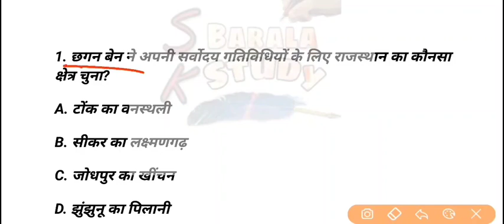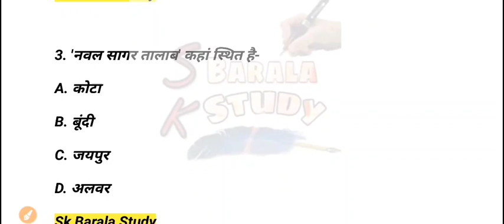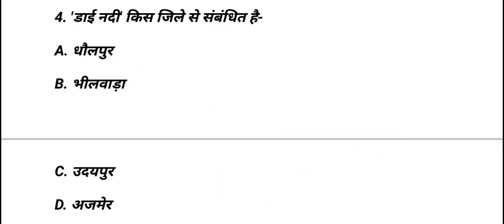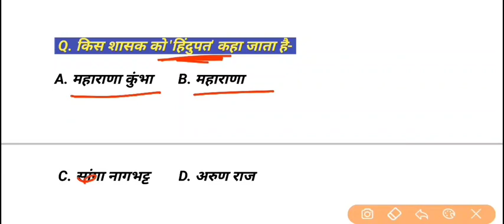#23 Rajasthan Gk | Daily Top 5 Question | Previous Year Most Question | RPSC | RSMSSB | Sk Barala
#23 Rajasthan Gk | Daily Top 5 Question | Previous Year MostnQuestion practice | rpsc | rssb | Sk Barala

Rajasthan Gk Daily 5 question series all video playlist👇(बून्द बून्द से भरेगा घड़ा)

daili 5 question quiz
23 january 2022 top 5 question

राजस्थान का भूगोल क्विज
राजस्थान कला और संस्कृति महत्वपूर्ण प्रश्न
राजस्थान जीके मोस्ट क्वेश्चन आंसर

rpsc previous year exams question
rpsc 2st grade last year exam question
rpsc 1st grade old paper solution

rssb last year exam question

Related Search👇👇
Rajasthan gk

rpsc previous year papers
rpsc last year papers solution

rsmssb previous year paper solution
rsmssb old paper solution
rpsc 2nd grade previous year paper